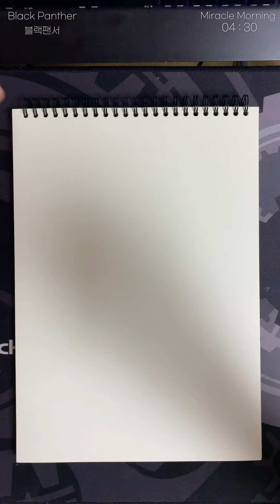[미라클모닝 #8] 새벽4 :30분 드로잉 연습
안녕하세요 구스카페 입니다.
이번 영상은 블랙팬서를 그려 보았습니다
역시 검은 슈트를 입고 있으니까 보통 얼굴이나 옷보다는 두배로 어려운것 같습니다.
그래도 여러가지 그려보고 느껴봐야 될것 같아요~

📢BGM
✔️Track - Jay Someday - Feel Nice